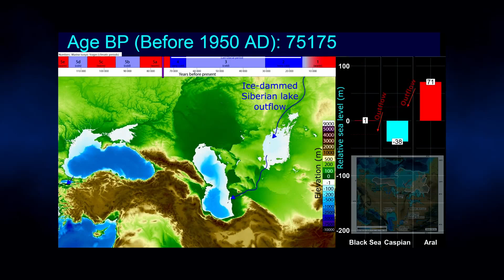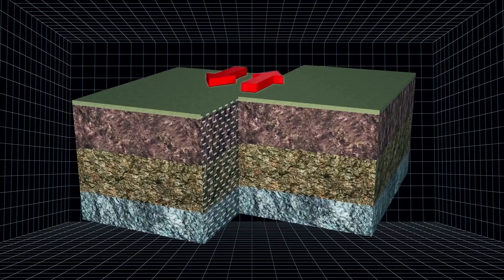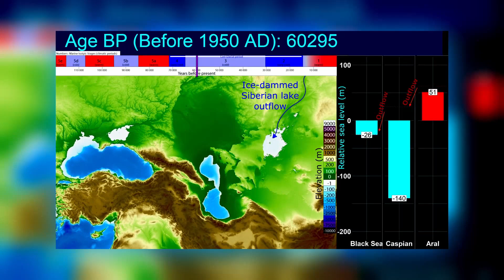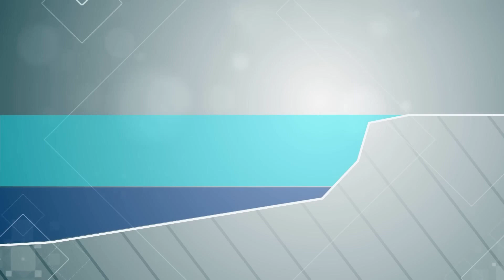O Mistério Bíblico Do Dilúvio Revelado!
A costa do Mar Negro atrai centenas de milhares de turistas todos os anos, que não suspeitam que o segredo mais terrível do nosso planeta está escondido sob uma coluna de água morta há milhões de anos. Há um verdadeiro inferno sob a superfície transparente da água. Até mesmo os tubarões comedores de homens e o monstro do Lago Ness são insignificantes em comparação ao que há aqui.